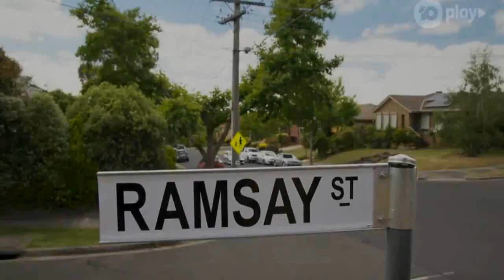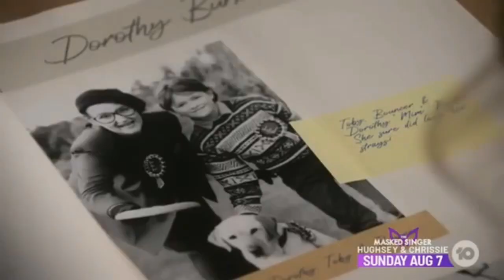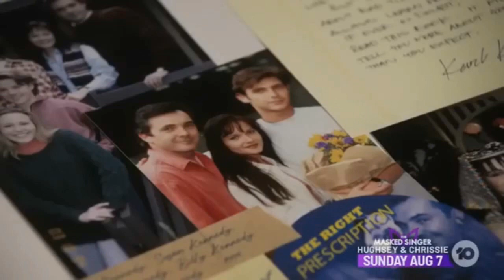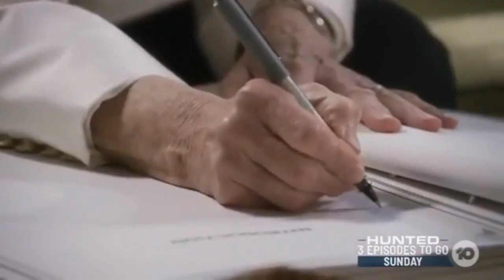Neighbours Last Episode with old Incidental Music